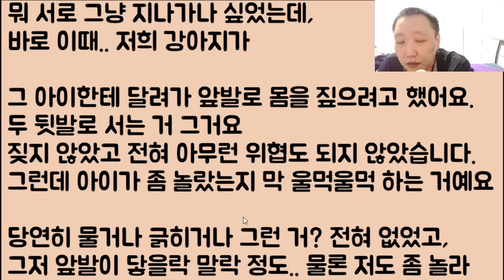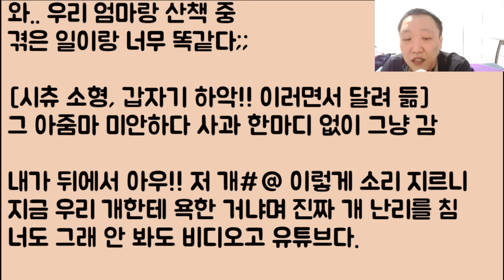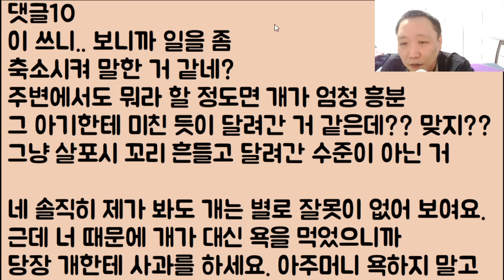[이런 미친?ㅋㅋ🤣🤣] 결혼할 남친이 이미 있지만 이상하게 자꾸 의사한테 끌려요.. 되게 친절한데.. 혹시 사랑 아닐까요? / ??: 아니 이 냔이? 또 탈출을 했네???